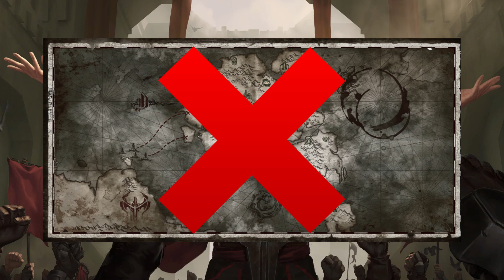Swain: Noxijský Velegenerál | Příběh League of Legends | Royal Protector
V dnešním editačně línějším videu se podíváme na jednu z nejdůležitějších postav novodobého Noxu, kterou je samozřejmě Swain. Řekneme si něco o jeho pohledu na převrat, který způsobil a také co to je jeho temná moc.

Stříhám v Davinci resolve 16
Zvuk nahrávám v Audacity